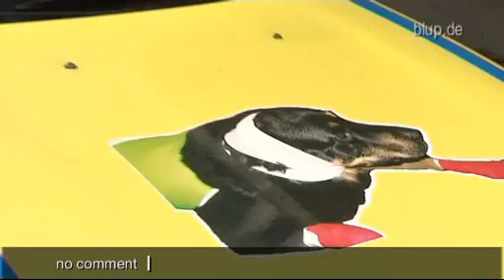bluptv: Tiernotdienst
„Gegenüber im Haus hängt ein Mauersegler fest!" Dieser Notruf erreicht das hessische Team gleich am Vormittag. Lagebesichtigung vor Ort: Das Federtier hängt im 6. Stock unter dem Dach einer Altbauwohnung fest, flattert wild und piept verzweifelt. Keine Chance für die Tierretter, ihn zu bergen: Sie müssen die Höhenrettung alarmieren.